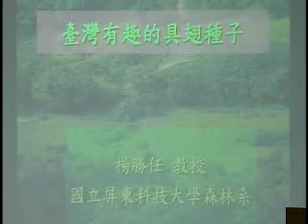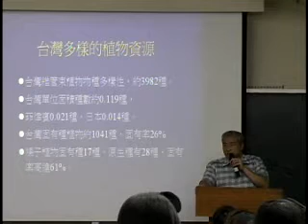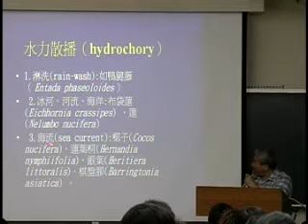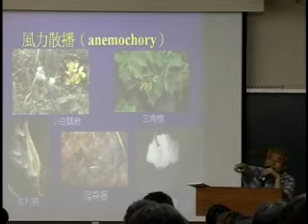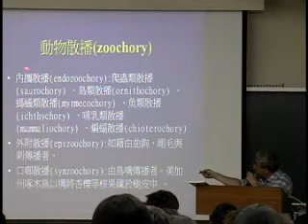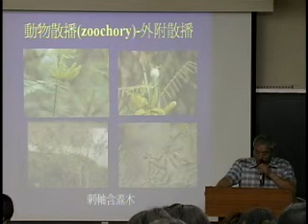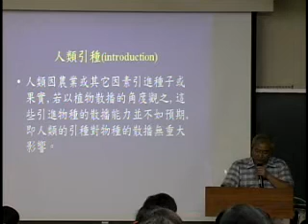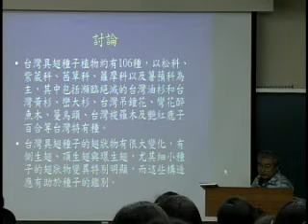楊勝任-台灣有趣具翅種子13